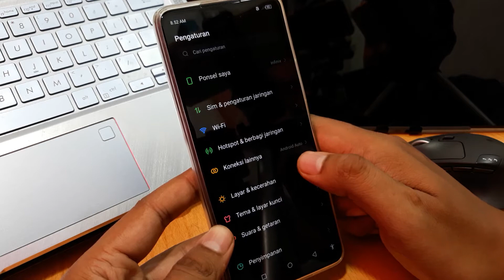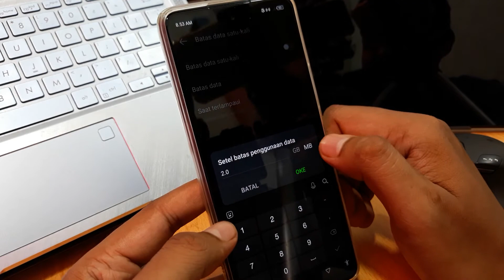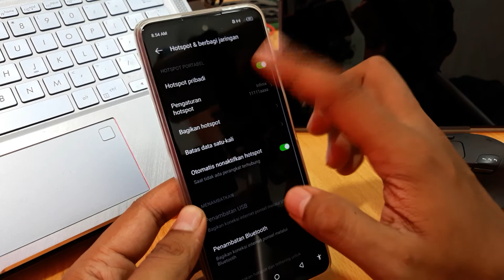Cara Menggunakan Hotspot Hp Infinix Smart 6 Plus